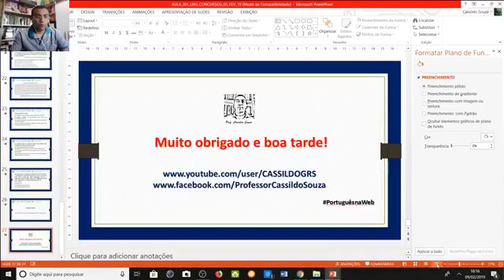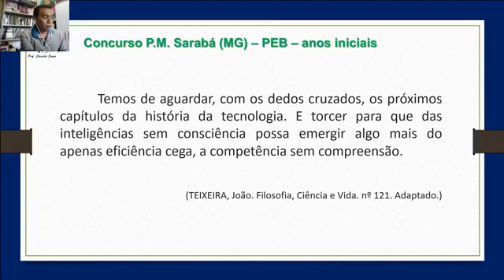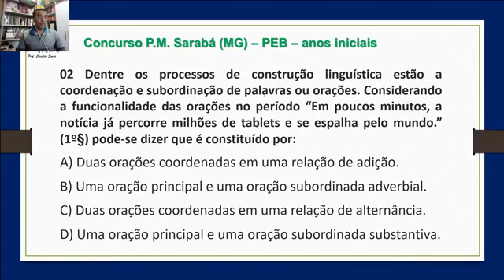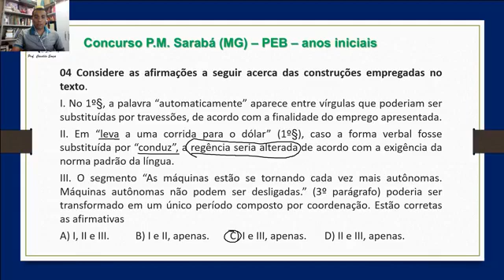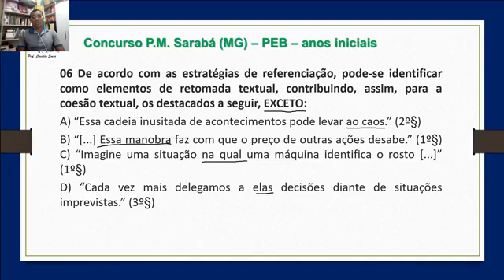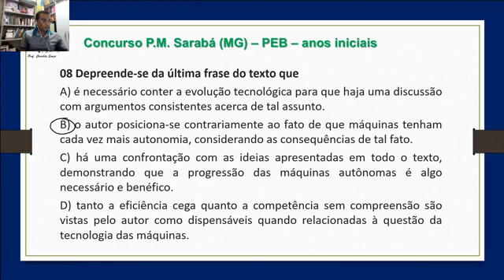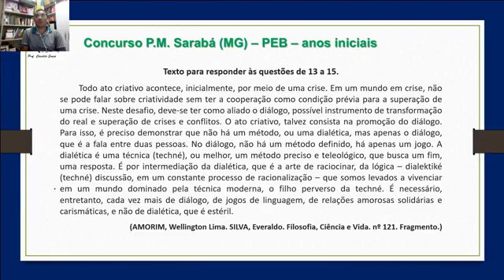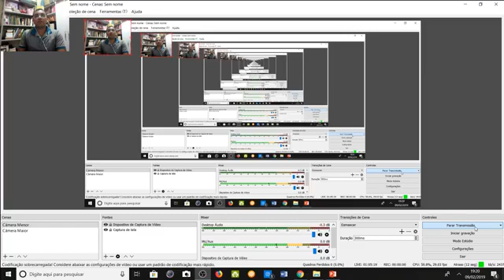Prof. Cassildo Souza - Revisão P.M. Jardim do Seridó-RN - FUNCERN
Professor Cassildo Souza resolve, ao vivo, pelo Facebook, prova da FUNCERN, em preparação ao concurso público da Prefeitura Municipal de Jardim do Seridó (RN).